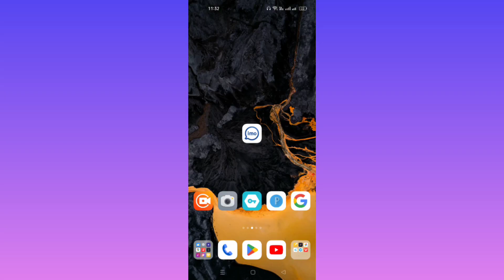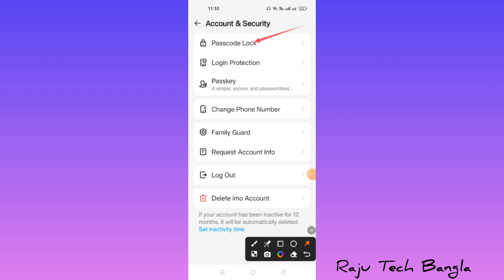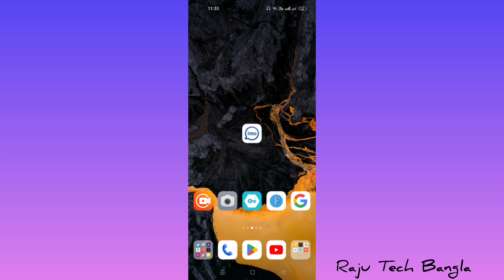IMO লক করে রাখবেন কিভাবে || imo Passcode Off-On | How to imo app lock in Bangla